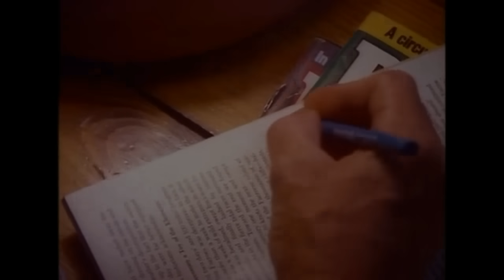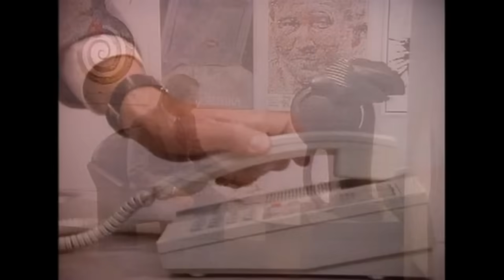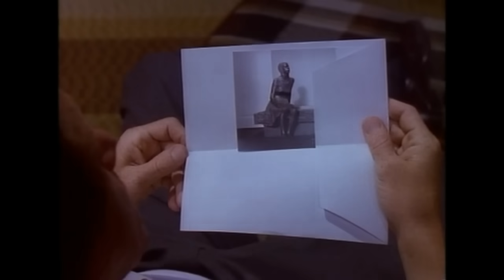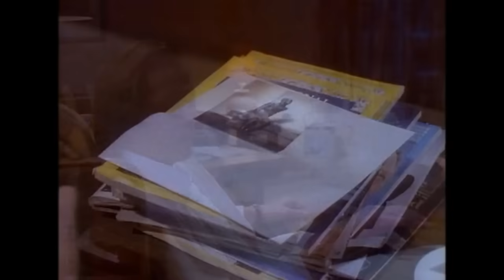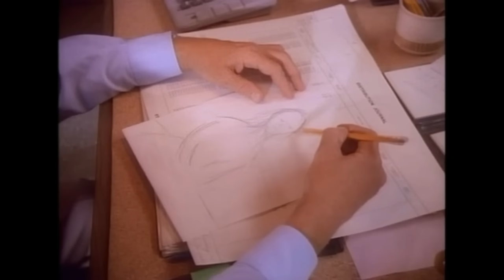Dimensión Desconocida 1985. La Llamada (The Call)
Noveno episodio de la tercer temporada de la serie de 1985 de Dimensión Desconocida a 720p. Se respeta el titulo original de como fue transmitido en México. En español latino con el doblaje original.

Norman Blane es un hombre que ha vivido toda su vida solo y en la que dia tras dia, sigue la misma rutina sin cambio alguno.

Una noche, al hablar por teléfono, marca por error otro número y la voz que le contesta hace que por un instante su soledad desaparezca.

La amistad y después el amor comienzan a florecer, pero intrigado a la negativa de conocerse en persona, decide investigar.

Lo que encontrará lo asombrará, puesto que la felicidad puede encontrarse en los lugares más inesperados, siendo un tributo al amor solitario que sólo se encuentra en la... Dimensión Desconocida.

Con las voces de:
Guillermo Romo (QEPD): Narrador
Moises Palacios: Norman Blane
Álvaro Tarcicio (QEPD): Richard
Maru Guerrero: Directora de museo